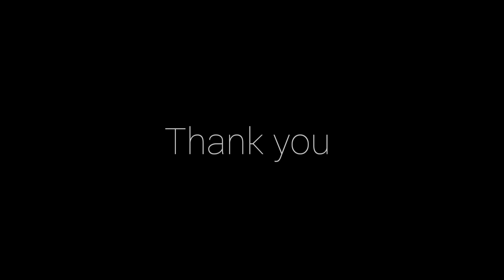sony.SA-D40 (4.1. channel). & other multimedia speakers. ಸೋನಿ ಎಸ್ಎ - ಡಿ 40. (4.1 ಚಾನೆಲ್).